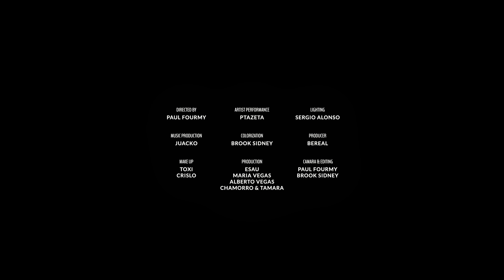PTAZETA X JUACKO - INPUT (VIDEOCLIP OFICIAL)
Director: PAUL FOURMY
Cámara edición y color: PAUL FOURMY & BROOK SIDNEY
Producción Musical: JUACKO

Maquillaje:
En la casa Toxi @toxi_makeup
En estudio CRISTINA LÓPEZ TURBON @crislo_

Técnico de Iluminacion:
SERGIO ALONSO @sergioas_1

Producción:

ALBERTO VEGAS @avegasests
MARÍA VEGAS @mariavegasestrada
ESAÚ PUENTE BALLESTEROS
MARIO @mariospak
DIEGO CHAMORRO @diegochamorro13
TAMARA MERINO @tamaralovecandy